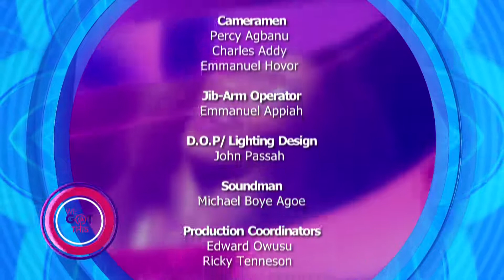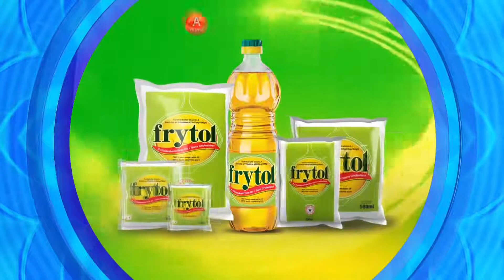Finding Love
In today's episode, Naa Ashorkor, Ama Selormey and Esther Mensah discuss love and how to find it in this age. We know you've got some interesting love stories to tell us. We'd love to hear from you in the comments below.